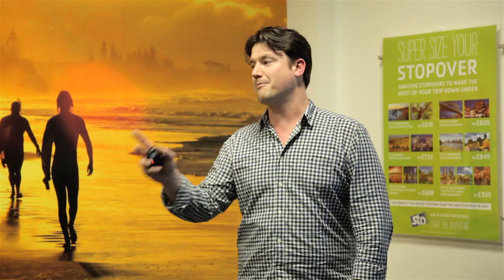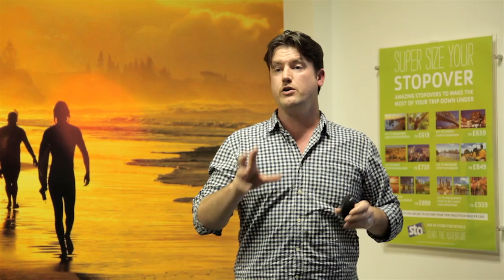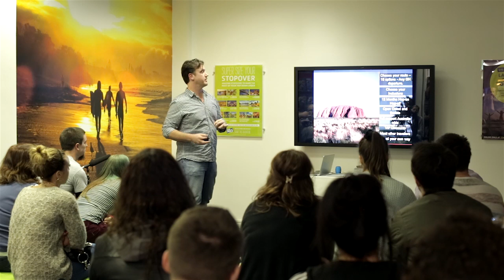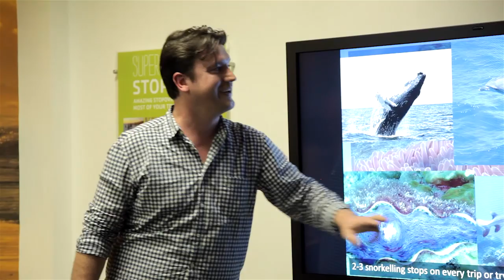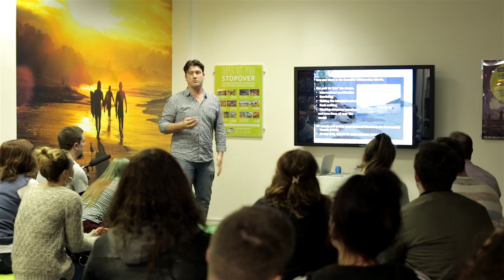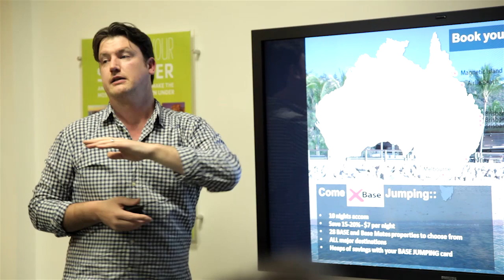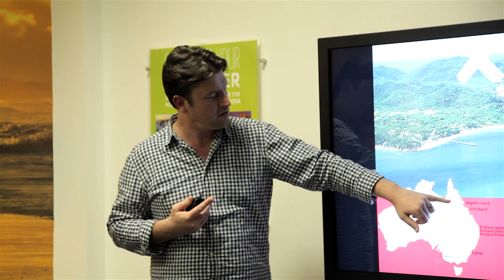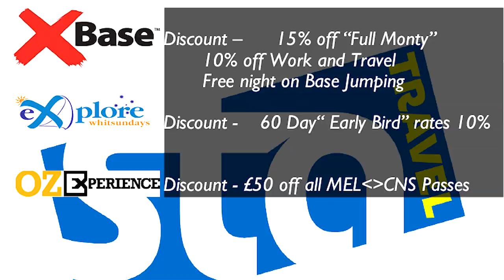STA Travel Southampton Travel Talk Welcomes John from Oz Experience, Base Backpackers and Explore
(Video 4 of 4) John from Oz Experience, Base Backpackers and Explore, talks Aussie travel and hostels.